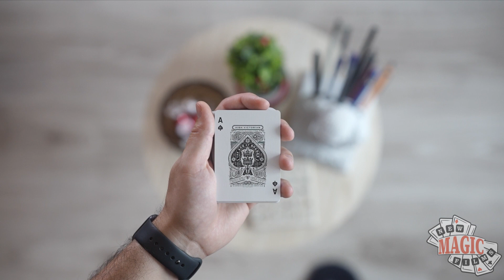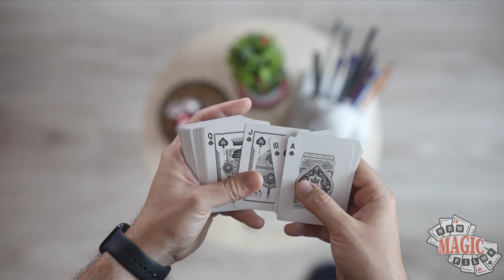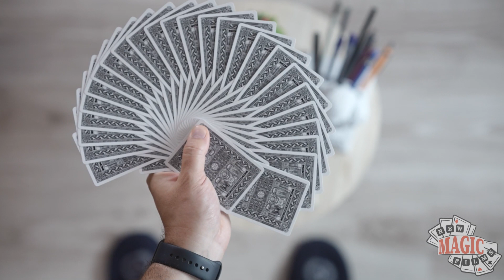Ziua 168: High Victorian Green Playing Cards | Zidul de carti